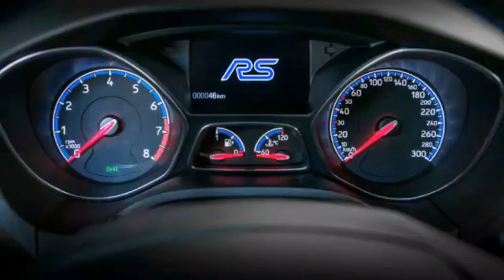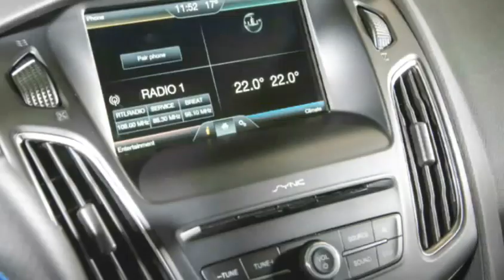2016 Ford Focus RS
Rally-driver wannabes and hot-hatch hooligans, your wait is over: The Focus RS is finally headed for our shores. With a 2.3-liter turbocharged four that sends 350 hp and 350 lb-ft of torque to all four wheels, the RS will come standard with a six-speed manual and a unique torque-vectoring system. Ford says it hits 60 mph in 4.7 seconds. Michelin Pilot Super Sports wrap nineteen-inch wheels. Developed with input from Ken Block, the RS should be stiff competition for the Subaru WRX and VW Golf R.